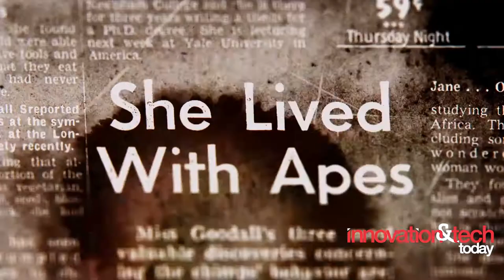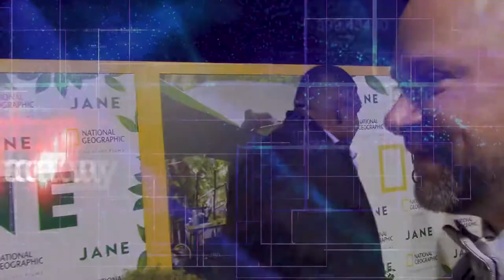Omar Benson Miller Interview - "JANE" Premiere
We caught up with Omar Benson Miller on the red carpet for the premiere of National Geographic's documentary about the incredible work of Dr. Jane Goodall.

Check out our Facebook channel to see more celebrity interviews from the event.

"Drawing from over 100 hours of never-before-seen footage that has been tucked away in the National Geographic archives for over 50 years, award-winning director Brett Morgen tells the story of JANE, a woman whose chimpanzee research challenged the male-dominated scientific consensus of her time and revolutionized our understanding of the natural world. Set to a rich orchestral score from legendary composer Philip Glass, the film offers an unprecedented, intimate portrait of Jane Goodall — a trailblazer who defied the odds to become one of the world’s most admired conservationists. "

National Geographic Documentary Films presents
A National Geographic Studios Production
In Association With Public Road Productions
A Film by Brett Morgen
“JANE”

Video by Adam Saldaña